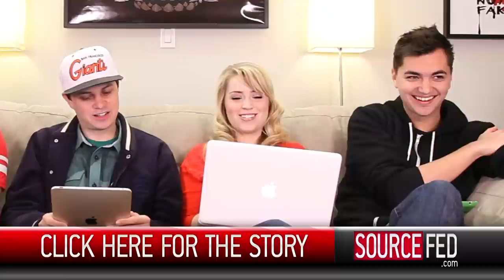George Watsky on Comment Commentary 57!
George Watsky joins us for Comment Commentary, and he's got a new album AND he's going on tour!